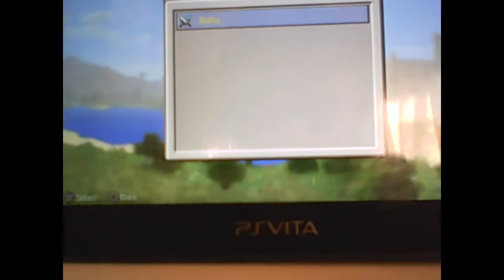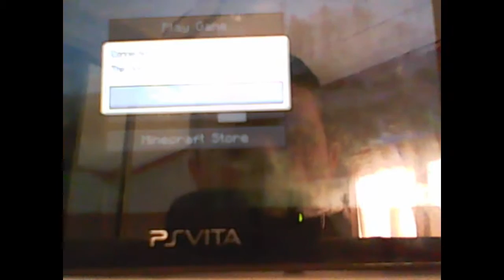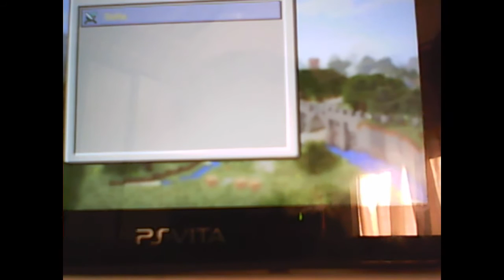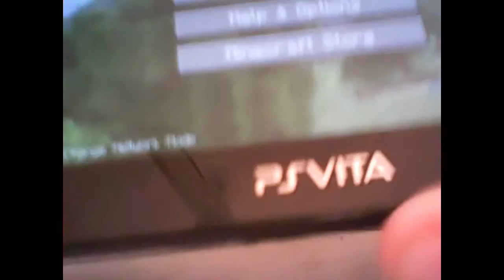minecraft mini games ep1